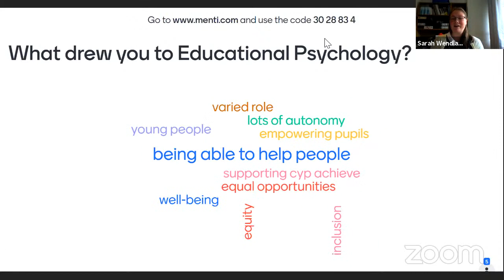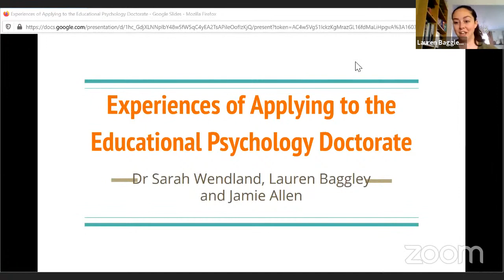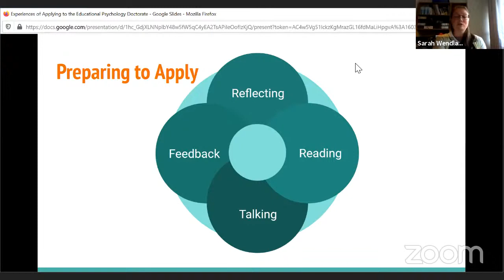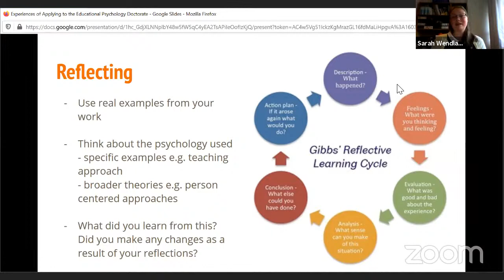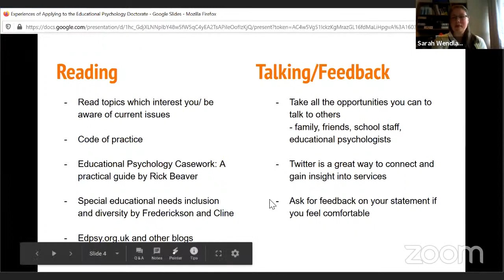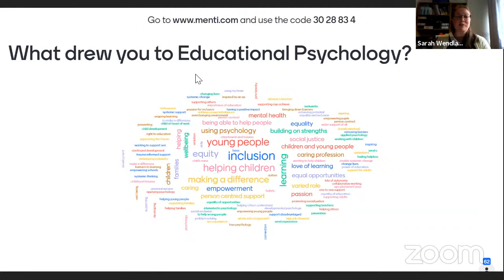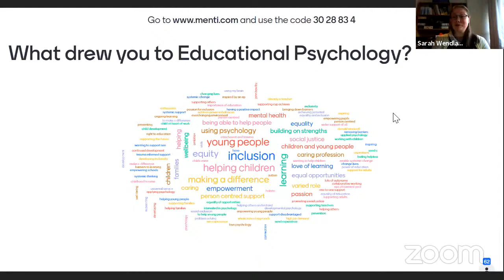Experiences of Applying to the Educational Psychology Doctorate